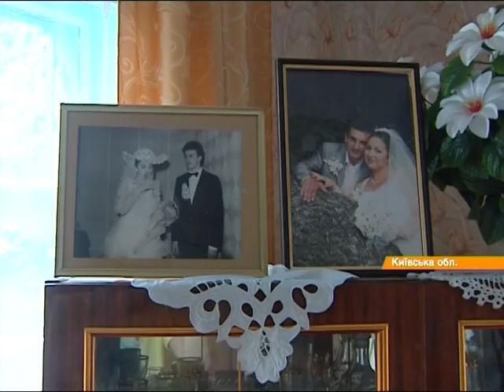93-летняя бабушка раскрыла "Фактам" секреты здоровья и долголетия